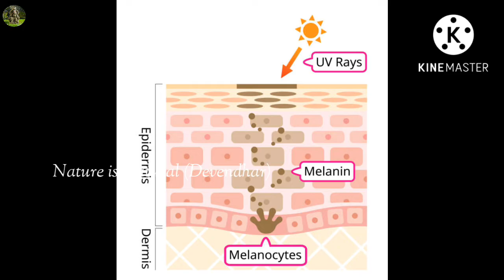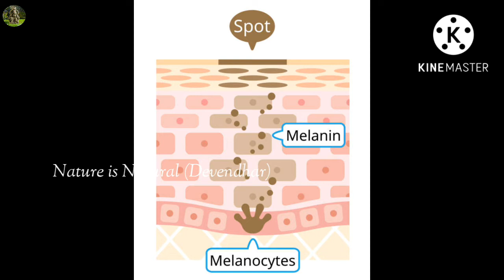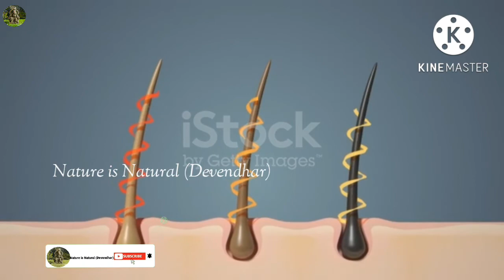Ancient Indian Haircare tips ll Make your hair black for years by doing it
Ancient Indian Haircare tips ll Amazing results ll Grandmaa formula's ll
Here in this video you will get information about hair care tips which are usually done by my grandmaa for my haircare gives amazing results .